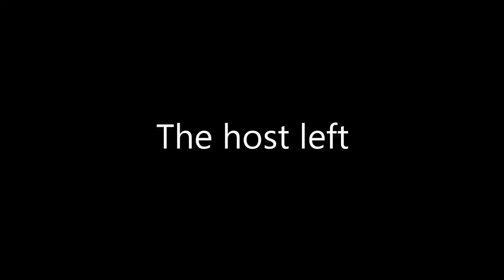Left 4 Dead 2 - 100 Charger Instant Kills #2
Second part of my previous charger instant kills video, instant kill spots below:

0:00 Sacrifice, Barge (Gravel pile)
0:14 Last Stand, Lighthouse (Near spawn room)
0:26 Dark Carnival, Coaster (On top of the coaster)
0:34 Dead Center, Atrium (Third floor walkway)
0:40 Dark Carnival, Concert (Anywhere at the highest part of the stadium)
0:47 Dead Center, Hotel (Second window)
1:36 Dead Center, Hotel (Ledge)
2:44 Dead Air, Greenhouse (First Building/Plank bridge)
2:52 Dead Air, Greenhouse (Third Building/Ladder/Rooftop)
3:03 Last Stand, Lighthouse (On top of the lighthouse/Lighthouse ladder)
3:16 Last Stand, Lighthouse (Near generator room)
3:26 Parish, Cemetery (Sewer manhole dead drop, get the last guy to jump in)
3:36 Parish, Bridge (Basically almost every part of the bridge)
3:59 Dead Center, Hotel (Third and fourth window)
4:23 Sacrifice, Docks (Near spawn area)
4:36 Hard Rain, Return to Town (Elevator)
4:44 Cold Stream, Alpine Creek (After lookout tower, before bridge)
4:51 Dead Center, Hotel (Fifth window)
5:01 See 2:52
5:05 Dead Air, Crane (Near Crane)
6:03 No Mercy, Rooftop (Scavenge gamemode, near ledges)
6:18 Dead Center, Hotel (First window)